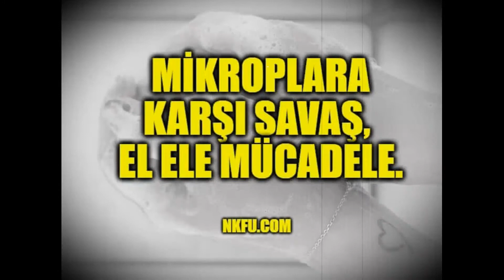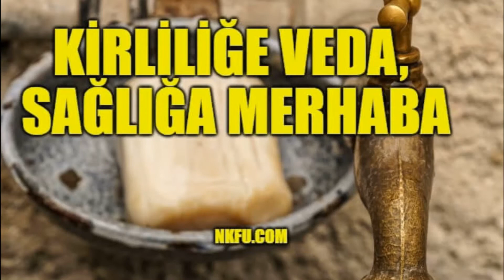El Yıkama ve Hijyenin Önemi - İlgili güzel sözler ve sloganlar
El yıkama ve hijyen ile ilgili sloganlar. Hijyene, el yıkamanın önemi ile ilgili güzel sözler. Daha fazlası için